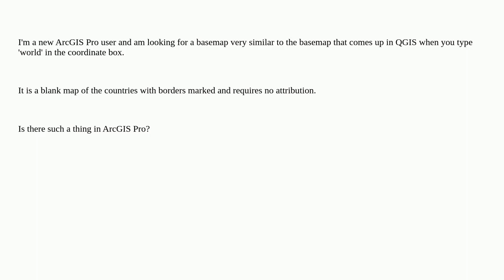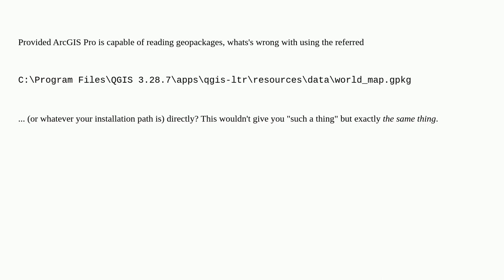Gis: Seeking something like 'world' basemap of QGIS in ArcGIS Pro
Seeking something like 'world' basemap of QGIS in ArcGIS Pro

A special thanks goes out to the community

  arcgis-online-basemaps arcgis-pro arcgis-desktop